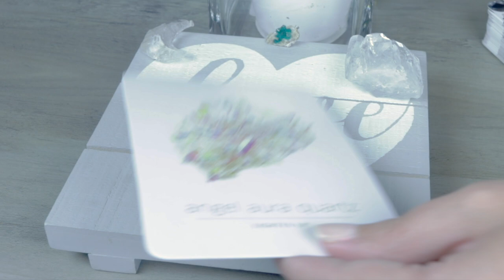Angel Daily Message August 20, 2020